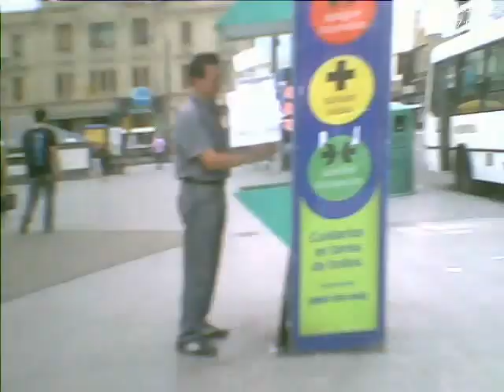Plaza Miserere 18-01-2010 parte II.avi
La realidad de uno de los puntos más transitados de la Capital Federal y uno de los lugares más peligrosos, donde a diario se cometen infinidad de delitos a la vista de todos, incluida la propia Policía Federal que es denunciada por vecinos y víctimas como cómplice de los delincuentes de la plaza.